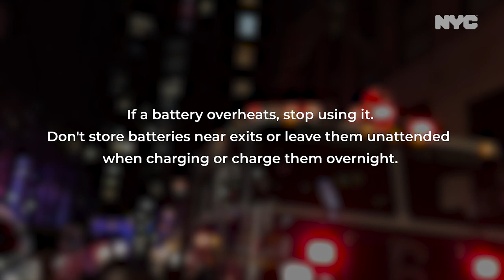Dangers of Faulty Lithium-Ion Batteries in E-Bikes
Mayor Adams joins FDNY Commissioner Laura Kavanagh and leaders of FDNY's Rescue One to discuss how New Yorkers can take steps to protect themselves from fires sparked by faulty e-bike batteries.